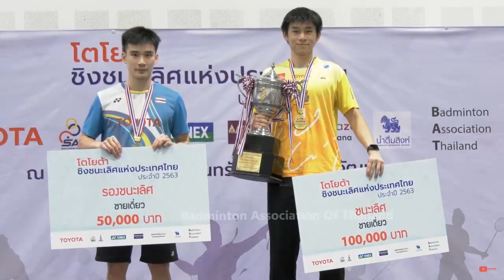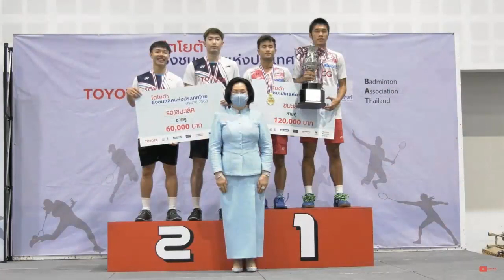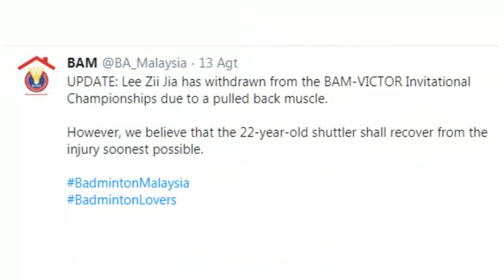PEMAIN MUDA JUARA, MASA DEPAN SEKTOR TUNGGAL THAILAND CUKUP CERAH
sahabat kece..setelah Indonesia sukses menggelar turnamen tertutup antar pemain pelatnas PBSI, ternyata Thailand juga baru saja menyelesaikan pertandingan serupa yaitu Thailand National Championships 2020.
dan berikut hasil pertandingan babak final yang sukses mengantarkan view dkk meraih gelar juara.
ya kita mulai dari sektor tunggal putra, dibabak final di isi oleh 2 pemain muda Thailand yaitu Kunlavut Vitidsarn [3] vs Kantaphon Wangcharoen[1] yang dimenangkan Kunlavut dengan skor 21-17, 21-23, 21-11. ya kunlavut memang pemain muda yang sangat berbakat dan patut diwaspadai, diusianya tersebut sukses menyamai rekor Ratchanok yang sama sama meraih gelar juara dunia junior sebanyak 3 kali dari 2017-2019.
sementara itu di sektor tunggal putri,   Phittayaporn Chaiwan [4] vsPornpawee Chocuwong [2] 21-16, 21-16.
di ganda campuran pasangan Supak Jomkoh/Supisara Paewsampran vs Ratchapol Makkasasithorn/Kwanchanok Sudhaipraparat 21-13, 21-14
untuk ganda putri Benyapa Aimsaard vs Nitchaon Jindapol/rawinda Prajongjai 12-21, 21-17, 21-17
Rawinda memang tidak berpasangan dengan Jongkolphan Kititarakul , karena Jongkolphan tidak ikut berlaga, termasuk beberapa pemain top Thailand seperti Ratchanok Intanon, Dechapol Puavaranukroh.Sapsiree Taerattanachai [bass/popor] kemudian Busanan Ongbamrungphan mundur Thailand National Championships 2020.
dan ganda Putra di menangkan unggulan 4 Supak Jomkoh[4]/Kittinupong Kedren vs Natthaphat trinkajee[2]/Tanupat Viriyangkura 21-7, 21-13
sementara itu Malaysia juga menggelar turnamen Serupa.& hari ini memasuki pertandingan ke3, pasangan  Tan Kian Meng-Lai Pei vs Chan Peng Soon-Goh Liu Ying 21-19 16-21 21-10.
melalui akun twitter BAM @BA-malaysia mereka mengumumkan bahwa pemain tunggal terbaik Lee Zii telah mengundurkan diri dari Kejuaraan Undangan BAM-VICTOR karena otot punggungnya tertarik.  Namun mereka yakin pebulutangkis berusia 22 tahun itu akan pulih dari cederanya secepat mungkin.
di hari kedua sesi pagi kemarin lee kalah dari pemain lainnya , Song Joo Ven vs Lee Zii Jia 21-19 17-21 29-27
sementara Song Joo Ven juga mundur di pertandingan sesi sore hari kedua usai paginya mengalahkan Lee, Song Retired dari Lim Chong King vs Song Joo Ven 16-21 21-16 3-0 Retired